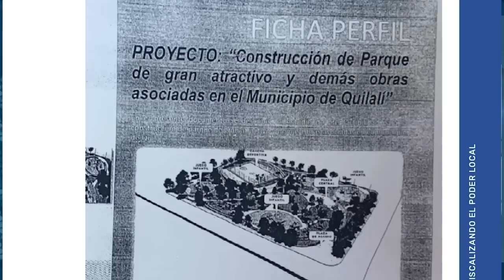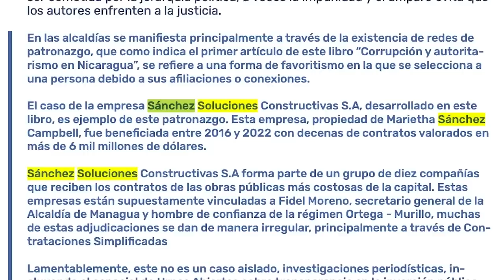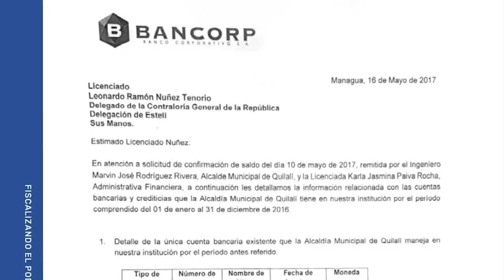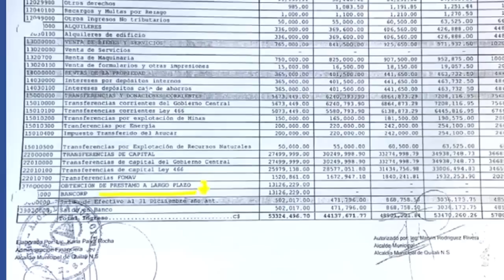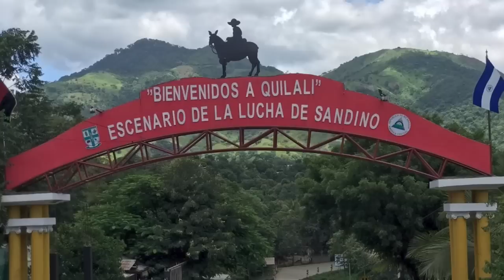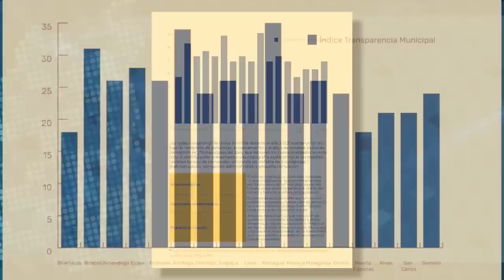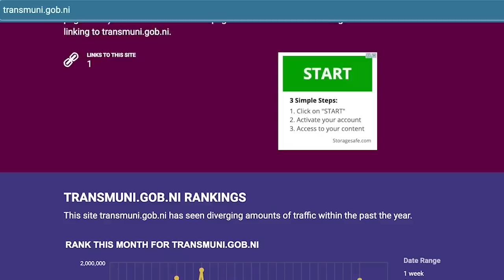“Fiscalizando El Poder”: Investigación revela numerosos casos de corrupción en alcaldías sandinistas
La investigación “Fiscalizando El Poder” destapa una serie de casos de corrupción de las alcaldías sandinistas, malversación de fondos, contracciones irregulares por más seis millones de dólares, desvíos de préstamos, y la participación de las municipalidades en la represión a las protestas cívicas de 2018.

El libro, realizado en alianza con el Centro de Investigación y Estudios Políticos (CIEP) de la Universidad de Costa Rica (UCR), reúne tres grandes reportajes sobre la corrupción en las municipalidades. En uno de ellos se señala a cinco empresas que son beneficiadas con contratos públicos, entre ellas: Sánchez Soluciones Constructivas S,A., propiedad de Marietha Sánchez. A esta constructora, la Alcaldía de Managua (ALMA) le entregó decenas de contratos que suman unos 6.9 millones de dólares.

Según la investigación, estos contratos fueron otorgados de forma irregular por Fidel Moreno, secretario general de ALMA y hombre de confianza del régimen. Las contrataciones simplificadas que favorecieron a estas constructoras no fueron justificadas por las municipalidades.

Las investigaciones también incluyen una filtración de documentos de la Contraloría General de la República (CGR) que revelan que, entre 2016 y 2017, el extinto Banco Corporativo (Bancorp) dio préstamos al 80% de las alcaldías de Nicaragua, para la construcción de supuestos parques turísticos, que nunca se hicieron.